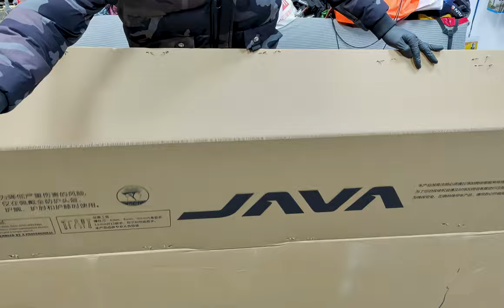JAVA FUOCO 6 Full Carbon Fiber Road Bicycle Unboxing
Welcome to our unboxing video of the JAVA FUOCO 6 Full Carbon Fiber Road Bicycle! In this video, we will show you the unboxing process of this high-quality, lightweight road bike.

The JAVA FUOCO 6 features a full carbon fiber frame and fork, offering excellent durability and performance on the road. It is equipped with top-of-the-line components to ensure a smooth and efficient ride.

Whether you are a seasoned cyclist or a beginner, the JAVA FUOCO 6 is sure to exceed your expectations.